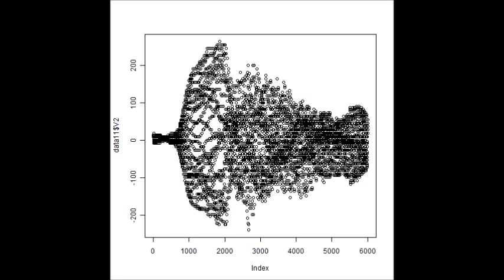超音波の音圧測定解析技術 Ultrasonic measurement and analysis techniques．